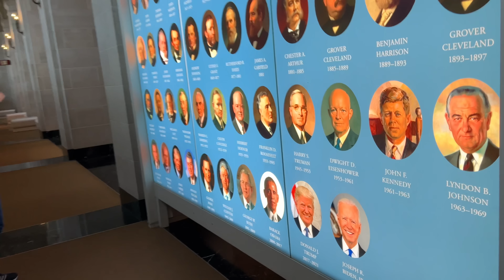BAKIN AMERİKA’nın BAŞKENTİ NASIL !! WASHİNGTON DC GECELERİ 🇺🇸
Herkese selamlar. Bu bir challenge videosudur. Cebimizden hiç para harcamadan yolda uber eats ve doordash yaparak kazandığımız para ile New york tan Los angeles a kadar road trip yapacağız. Bu yolculuk gidiş dönüş 8000 mil yani 12800 kilometre olacak. Bu videoda Amerika’nın Başkenti Washington DC yi geziyoruz. İyi seyirler..